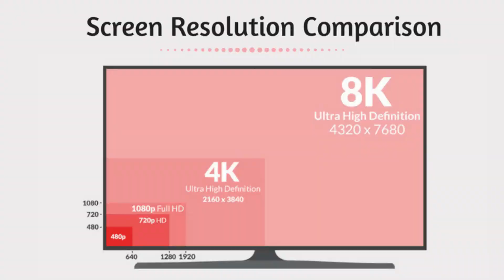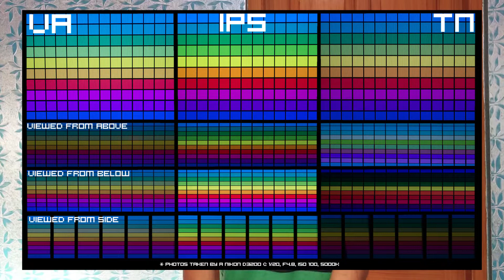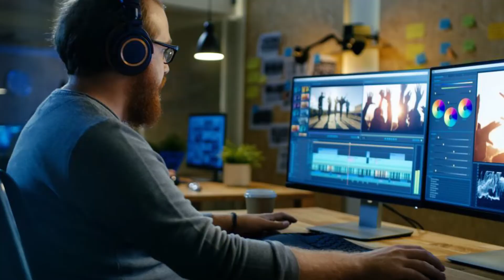Monitor Buying Guide - What You Need to Know (Hindi)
Monitor Buying Guide In Hindi - What You Should Choose: Panel Type, VA IPS TN pls Explained, resolution, input lag, refresh rate, response, 3d curved, ultra HD , ultrawide.

Best IPS Monitor under 10k

144Hz Budget monitor

GEAR :
CAMERA: SAMSUNG GALAXY NOTE 8
MIC: BOYA M1 MIC
TRIPOD: PHOTRON 450
EDIT: ADOBE PREMIER PRO CC 2015
LAPTOP: POTATO LAPTOP

Song: apze - Dare to Lose ft. Madison Malone